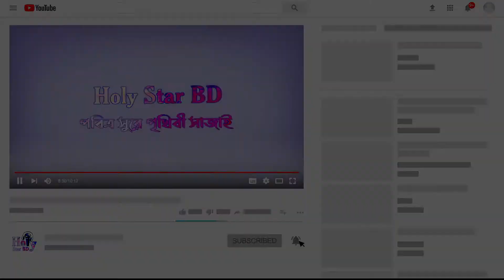শিশুর জন্মের পরে যে ৫টি কাজ খুবই গুরুত্বপূর্ণ | ছেলে-মেয়ে জন্মের পরে করণীয় | Nabojatok Jonmer Por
শিশুর জন্মের পরে যে ৫টি কাজ খুবই গুরুত্বপূর্ণ |  ছেলে-মেয়ে জন্মের পরে করণীয় | Nabojatok Jonmer Por Koronio | নবজাতক জন্মের পর করণীয় | শিশুর জন্মের পর পিতা মাতার করণীয় | শিশুর জন্মের পর পিতা মাতার ৫টি করণীয় | শিশুর ইসলামিক নাম | শিশুর নাম রাখার নিয়ম | সন্তান জন্মের পরে প্রথম করনীয় | ছেলে-মেয়ে জন্মের পরে কোন দোয়া পড়তে হয় | শিশুর জন্মের পরে কানে আযান-ইকামাত দেওয়ার নিয়ম | শিশুর চুল ফেলে স্বর্ণ দেওয়ার নিয়ম | শিশুর আকিকা করার নিয়ম |

এই ভিডিওতে ছেলে-মেয়ে জন্মের পরে করণীয় সম্পর্কে আলোচনা করা হয়েছে।

আলোচকঃ মাহমুদ খাঁন ওসমানী
খতিব, মুন্সিবাড়ী শাহী জামে মসজিদ, মিরসরাই, চট্টগ্রাম।

Facebook কে আমি।

আসসালামু আলাইকুম
প্রিয় ভিউয়ারস, উন্নত এবং সুন্দর ভিডিও মেকিং এর জন্য আমাদের শূন্যতা ভীষণ, আল্লাহর রহমত,নিজেদের প্রচেষ্টা এবং আপনাদের অব্যাহত ভালোবাসায় আমাদের এগিয়ে চলা।আশা করি আপনার সুযোগ থাকলে ভিডিও তৈরিতে স্পন্সর অথবা ডোনেট করে এ পথচলাকে বেগবান করবেন ইনশাআল্লাহ।

আপনার অডিও, ভিডিও, রেকর্ডিং করতে আমাদের সাথে যোগাযোগ করতে পারেন।

আপনার প্রশ্ন আমাদের কাছে ই-মেইল করতে পারেন এই ঠিকানায়

আমাদের Facebook পেজ লাইক দিয়ে সাথে থাকুন।  লিংক

বিঃদ্রঃ কপিরাইট আইন মেনে চলুন।